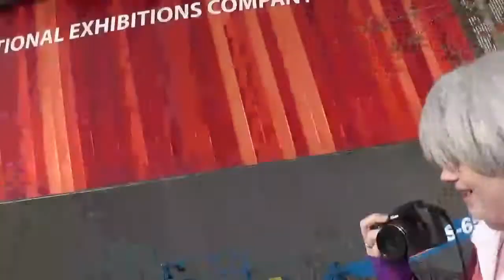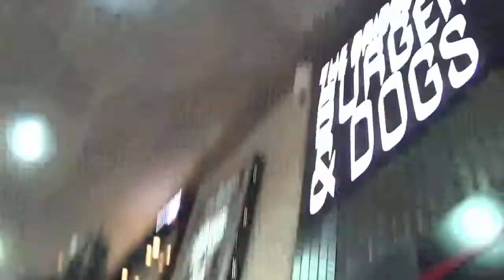Comic Con Vlog Part 1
The first wonderful Comic con hope you guys enjoy the vlogs :)